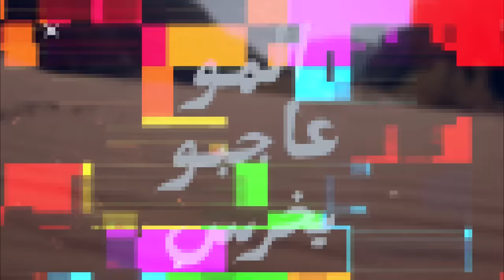Hossam Jneed - Elmu Ajbu Yekhras (Official Lyric Video) | حسام جنيد - المو عاجبو يخرس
Hossam Jneed - Elmu Ajbu Yekhras (Official Lyric Video) | حسام جنيد - المو عاجبو يخرس (أنا ما بنجرح)

كلمات و ألحان: محمد عيسى
توزيع موسيقي: محمد عيسى
ميكس و ماسترينغ: هشام بندقجي Studio 51
‏Video Direction & Motion Graphics: Hamoudi Almlk
‏Photo production : Ahmed Abdul Moniem
إنتاج: إم آي برودكشن
(This content is Exclusive)

Lyrics | كلمات

‎أنا ما بنجرح أنا لألف جرح
‎أنا يعني الربح حتى العمر يخلص
‎أنا ما بنطرح أنا بعينك رمح
‎أنا لبكرا الصبح و المو عاجبو يخرس
‎يلي خسارتو ندم لا يزعل على شي
‎يرفع راسو و يعتز و يتابع و يمشي
‎و اللي بعدو ألم لا يبكي و يروء
‎أوعك بيوم تنسى إنو في الله فوق
‎أنا الله سندي أنا من روح الله ولاه
‎كيف بتقلب ضدي و عليي بتعلا
‎و الرب بذاتو سخر إلي كلشي
‎ولا حدا بحياتو قادر يوقف بوجهي